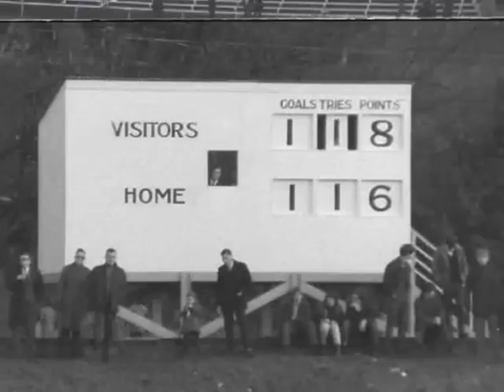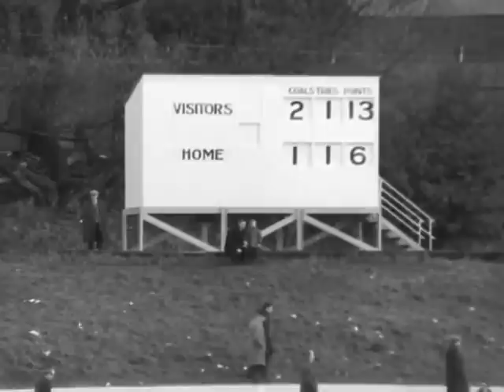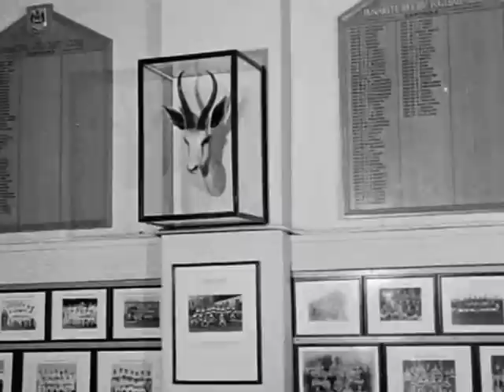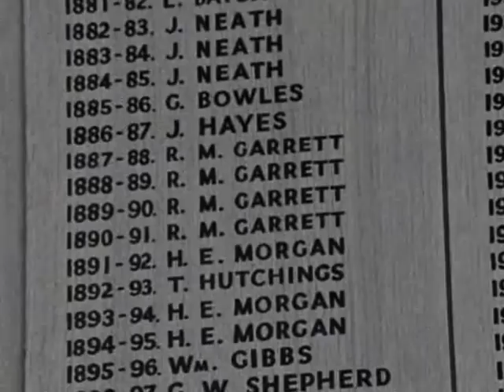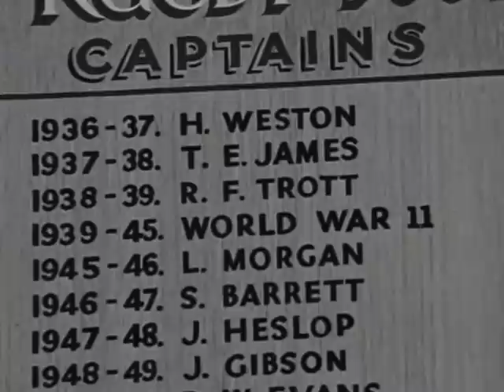Ebbw Vale RFC v Maesteg 1969 and Penarth 1970 (Part 1)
Ebbw Vale RFC v Maesteg 23/09/1969 (Home - Welfare Ground)
Ebbw Vale RFC v Penarth 01/02/1970 (Away)
Part 1